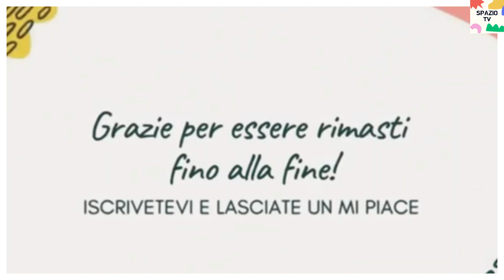TERRA AMARA ANTICIPAZIONI - BEHICE SORRIDENDO CONFESSA TUTTO! FEKELI COMPIE UN TERRIBILE GESTO!